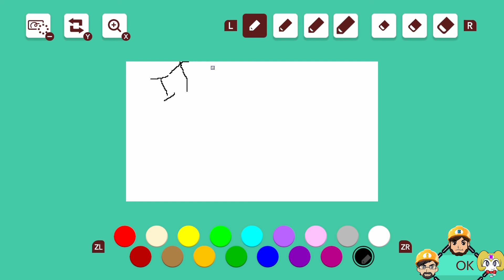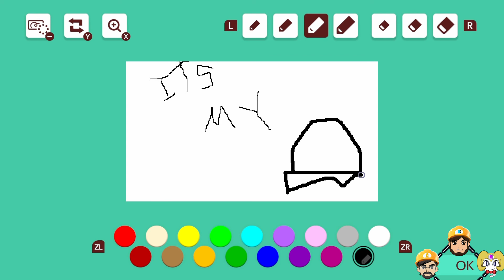👷 Curse of Order - Mario Maker Rotation